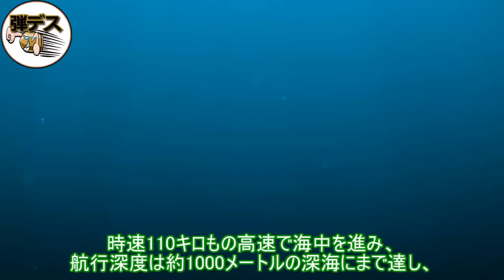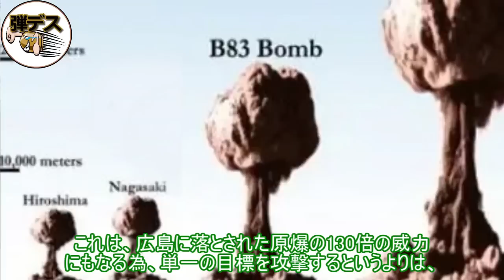世界最大の原子力潜水艦と「大陸間巡航核魚雷・ポセイドン」は嘘ばかり【弾丸デスマーチ】【ゆっくり解説】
2022年7月、ロシア海軍に新たな兵器が引き渡されました。
それは、現存する世界の潜水艦の中で最も大きいとされる原子力潜水艦「ベルゴロド」です。
ベルゴロドは、現在開発中と言われる核兵器搭載の大陸間巡航魚雷「ポセイドン」を搭載するとの情報もあります。
このポセイドンについては色々な情報が流布されており、魚雷自体は原子力で推進する為、ほぼ無限とも言われる航続距離（射程）を持ち、海岸付近で核爆発させることで、アメリカやイギリスの海岸に大津波を発生させ、海に近い都市を壊滅させることを目的にしている、など、中二病要素が満々の兵器として語られます。
今回は、ポセイドンとは本当にそのような目的、能力を持った兵器なのか？
そして、世界最大の潜水艦　ベルゴロドでの運用はどういったものになるのか解説します。

▼関連動画「海軍兵器」
おやしお・そうりゅう・たいげい「米軍も探知できない海自の最強潜水艦」現役3世代の能力を解説
まるで違法建築？防衛費増大で重要性増す「試験艦あすか」・実用化された新装備も解説
レーダー16面搭載し第三形態まで変形する「異形のフリゲート」アンザック級
ジェラルドRフォードがついに実戦配備・世界の航空母艦の性能を全比較
すでに性能でも抜かれていた？海上自衛隊「まや型」と中国海軍「レンハイ型055型」性能比較

▼ゆっくり動画制作マニュアルをご提供します

【SNS】
▼弾丸デスマーチ Twitter
▼弾丸デスマーチ ブログ↓更新サボってます

【ご依頼、企画案件はこちらのメールまで】

【credit】
・Ministry of Defence of the Russian Federation